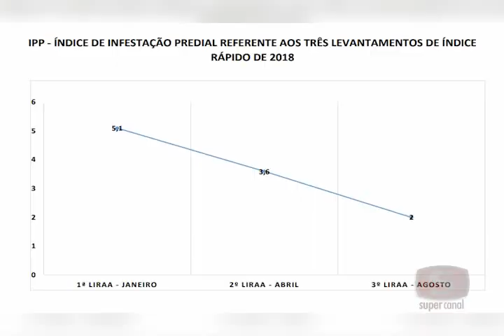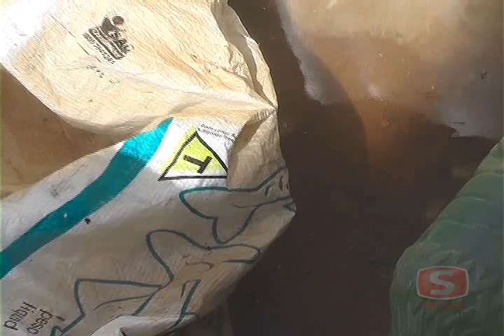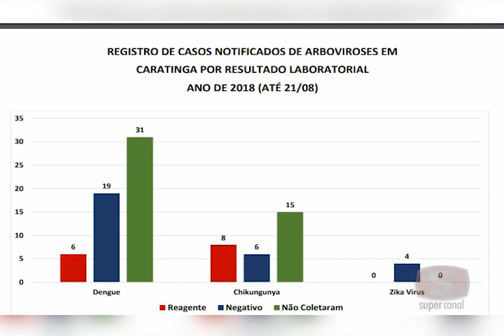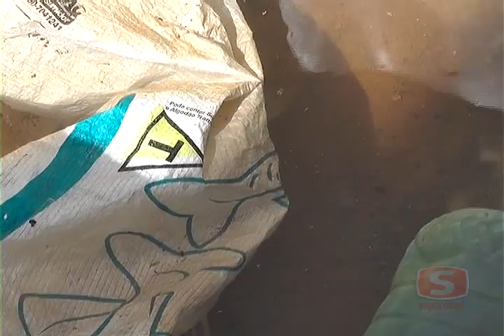Caratinga está em situação de alerta para doenças transmitidas pelo Aedes aegypti